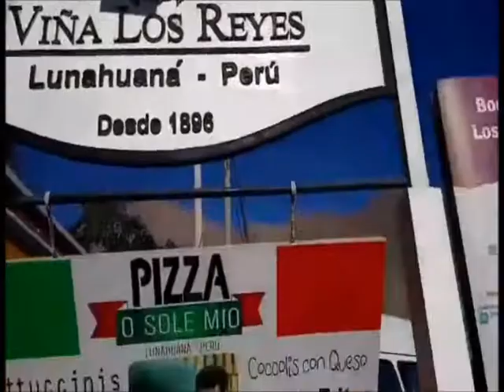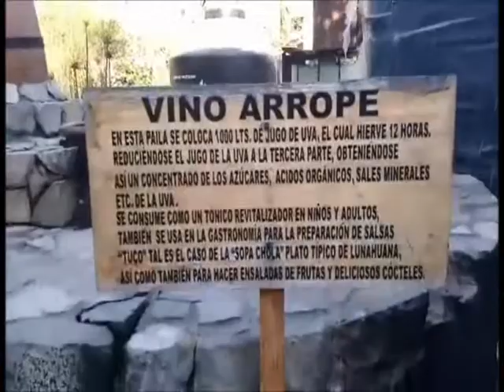VIÑA LOS REYES EN LUNAHUANA FAM SANNEY ARCUPE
BUEN TRATO Y PROBANDO VINOS...